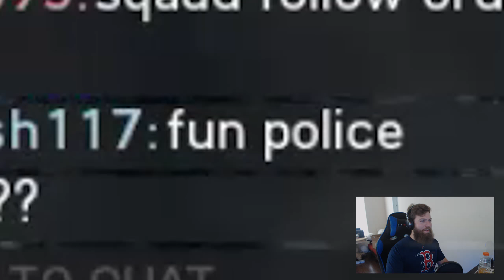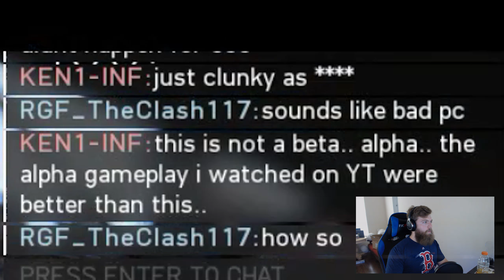BATTLEFIELD V (OPEN BETA) Multiplayer Gameplay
Just playing some Battlefield V.
I know this one is pretty long, but I might as well throw it up there so people can watch as much as they want.